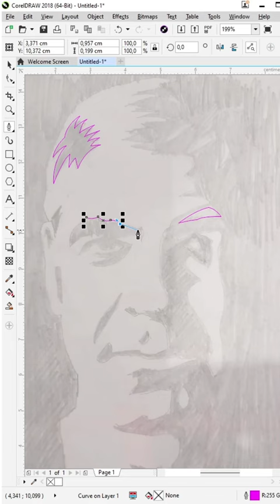George Clooney Stencil Art